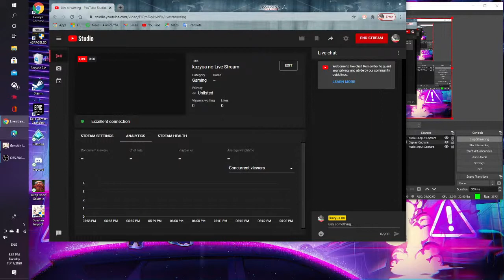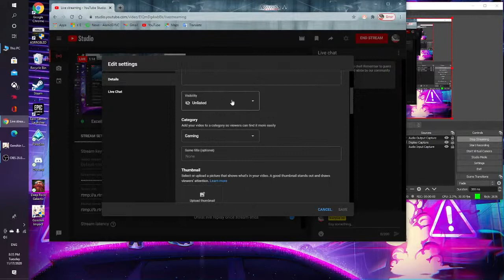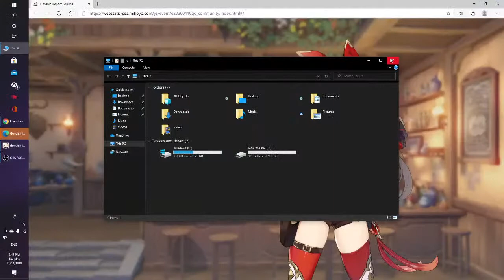(Live Stream) Lets Play #1 Genshin Impact Ft. Kazuyo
Hello this is Kazuya this is my first time streaming hope you can help me